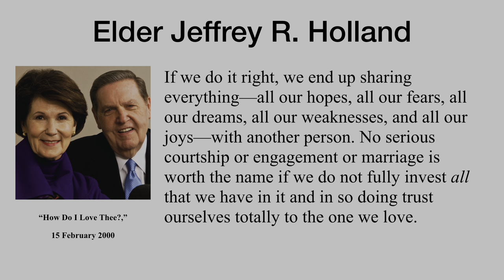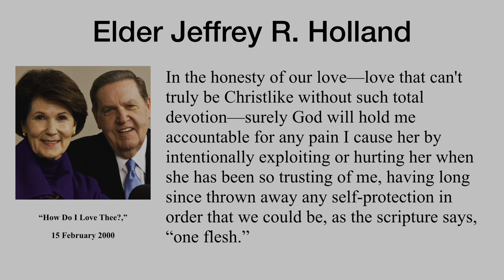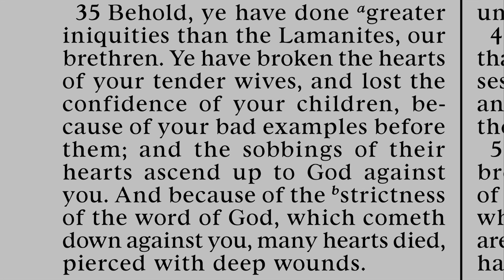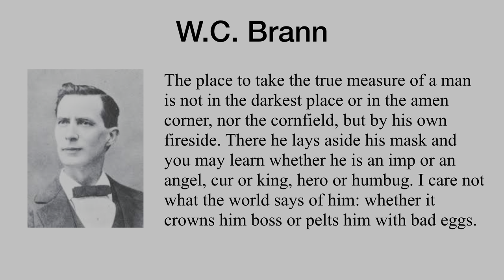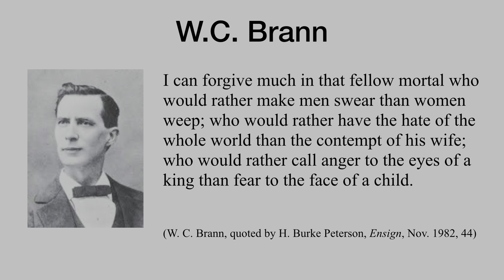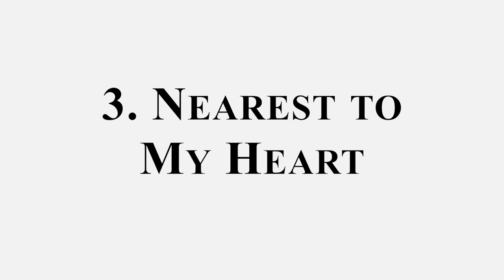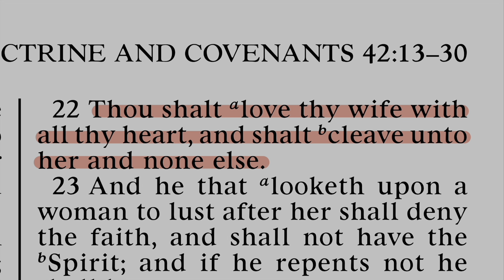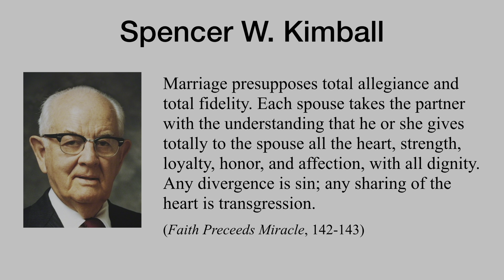Temple Symbols 10: Adam’s Rib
Finding Power & Strength in the Symbols of the Temple, taught by Bryce Dunford in 2023.